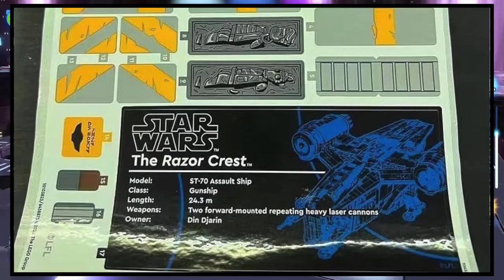What Do I Think Of The New LEGO Star Wars AT-TE? | A.S.A Episode 73 (2022)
Welcome to episode 73 of A.S.A my Q&A series where I answer your questions! The questions for this episode are: What is my favorite LEGO theme that is now discontinued?
What is the most expensive set I own?
What are my thoughts on the Black Panther Wakanda Forever trailer?
What Do I think about the UCS Razor Crest?
What do I think of the new LEGO Star Wars AT-TE?
What is my favorite Pizza place?
What are my thoughts on the Marvel reveals at Comic Con 2022?
And, would I want a free editor to help me get out as many possible videos?
So I hope you enjoy this episode of A.S.A! ^_^